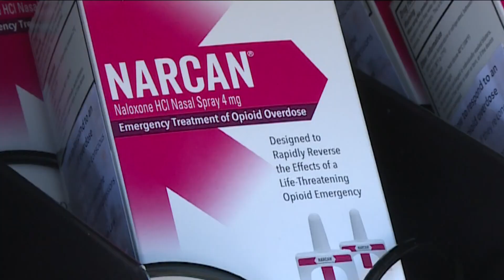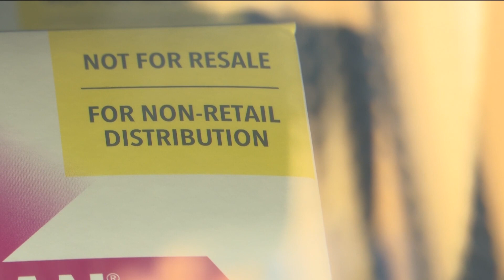Report: Overdose deaths drop in Minnesota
Preliminary data from the Minnesota Department of Health (MDH) shows that drug overdose deaths fell in 2023.